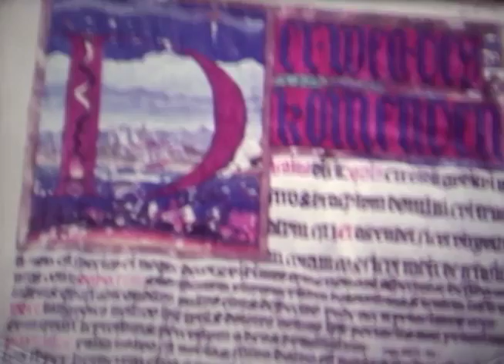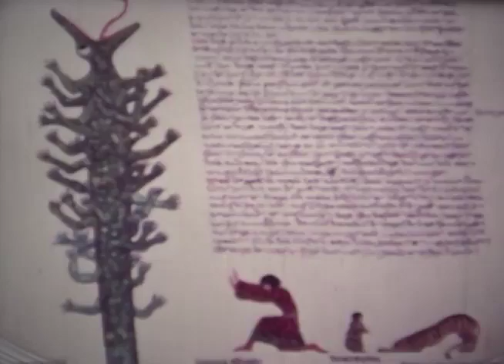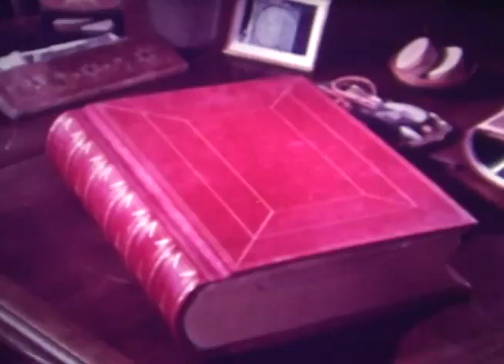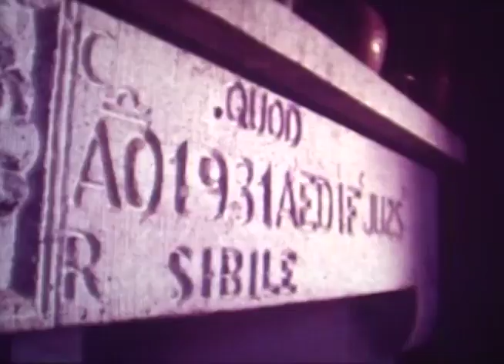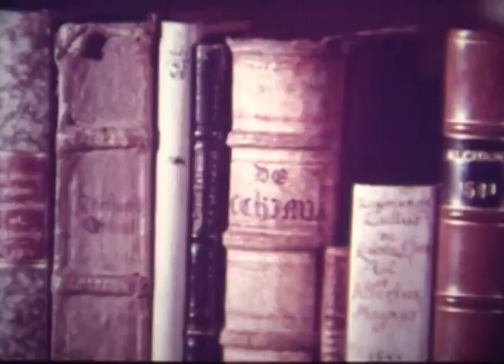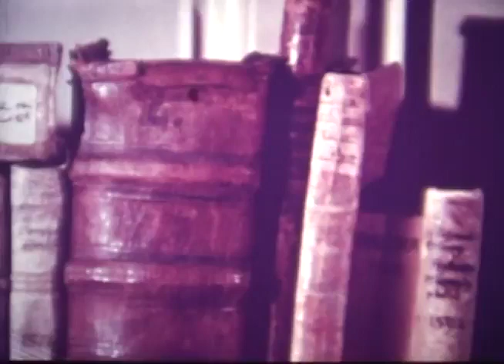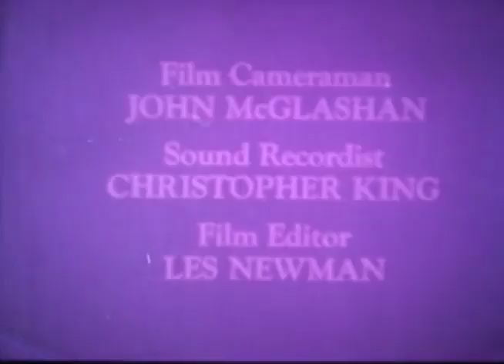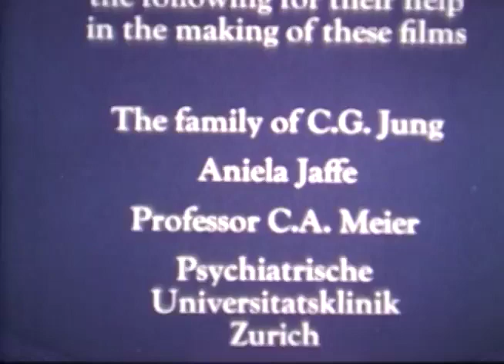The Story of Carl Gustav Jung Laurens van der Post BBC 1972